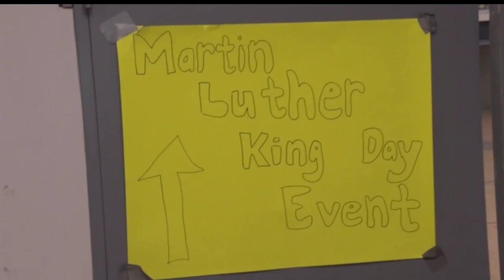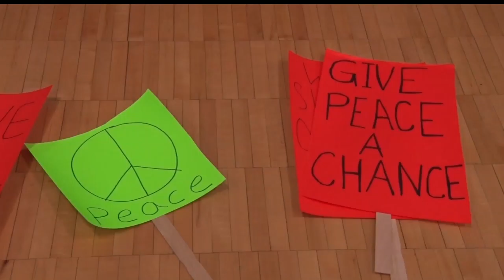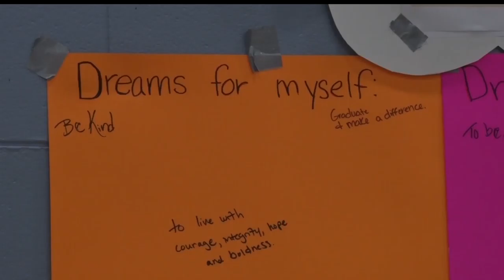Peace March Held In Honor Of Martin Luther King Jr.